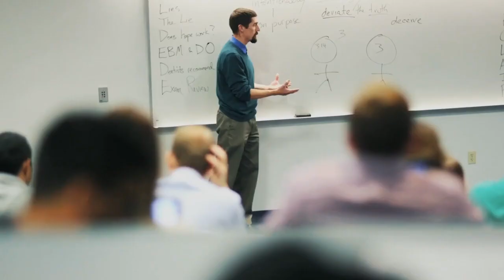Peter Alfano, Biomedical Sciences Program | Midwestern University Downers Grove Campus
College of Graduate Studies, Downers Grove Campus
• Master of Arts in Biomedical Sciences (M.A.)
• Master of Biomedical Sciences (M.B.S.)
Tailored to meet your needs, Midwestern University's one- and two-year Biomedical Sciences degree programs offer the options you need to achieve your goals. Our student-centered curriculum is designed to provide you with a broad background in the biomedical sciences. Caring faculty members will guide you as you develop the academic and analytic skills you need to build your future. You'll be well-prepared for success whether you decide to pursue additional education in the health professions or choose to start a meaningful career in biomedical science.